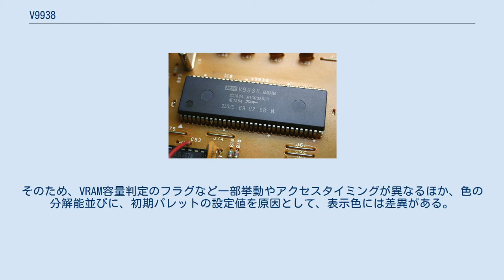V9938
V9938はアスキー、マイクロソフト、ヤマハの三社で開発された、TMS9918上位互換のビデオディスプレイプロセッサ(VDP)。
別称MSX-VIDEO。
MSX用途外ではE-VDP-Iと呼ばれることがある。
 当初は家庭用パソコンMSXのキャプテンシステムアダプタ用に開発され、その後MSX2規格に取り込まれる事となった。
MSX以外にも、比較的簡単、安価にテレビ画面を利用した画像表示が出来ることから、キャプテンシステム端末、アーケードゲーム機、家庭用ビデオ編集機、囲碁通信ネットワーク端末などで採用された。
 他のパソコン用途としては、セガ・エンタープライゼスから1986年7月発売のセガAIコンピュータに採用され、1989年には雑誌『Oh!FM』でFM-7シリーズ用のV9938ビデオボード製作記事が掲載された。
 アスキーの西和彦やマイクロソフトのビル・ゲイツらの要求に応える形でヤマハ側が開発していった。
主にビル・ゲイツはコスト面や横80桁表示、アスキー側はビットマップや色数と表示モードの増加、VDPコマンドなどを要請した。
スプライトの強化などゲーム向きの機能には無関心だったという。
 後にセガ（後のセガゲームス）のゲーム機など画像LSIの開発を手掛けることになるヤマハにとって、初の画像LSIだった。
TMS9918の上位互換チップでありながら、その開発元のテキサス・インスツルメンツ社の協力は得ず、公開された技術情報からヤマハが独自に実現している。
そのため、VRAM容量判定のフラグなど一部挙動やアクセスタイミングが異なるほか、色の分解能並びに、初期パレットの設定値を原因として、表示色には差異がある。
なお、設計したヤマハ側は、色の違いを認識していなかったことを、後年の取材に答えている。
 上位互換のチップにV9958(E-VDP-II)がある。
 V9938(Ver.C)外観 V9938(Ver.C)外観(捺印,パッケージ相違版)